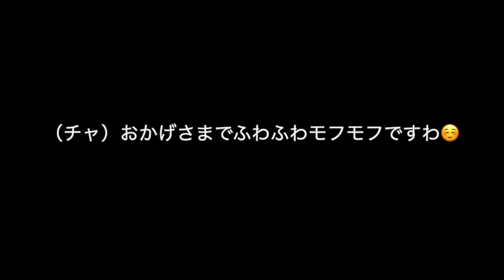第19話「ブラシは敵や！戦う愛犬が可愛い😂」（おふろ後未公開シーン）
こんにちは！チャコさんの日常です！

今回の動画は前回のお風呂シリーズの未公開シーンとなっております！

面白いのでぜひみて下さい！

Instagram公式アカウントです。

面白い写真など載せているのでぜひみて下さい！